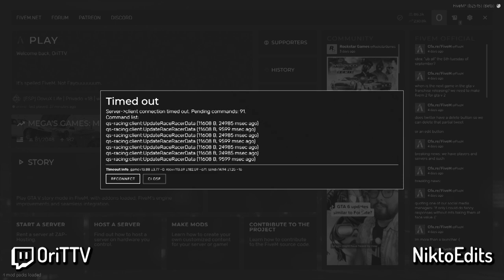💦 PISCINAZO 💦 | MEJORES MOMENTOS DOVUX LIFE 🔥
►► SÍGUEME ◄◄

►► CANALES DOVUX ◄◄